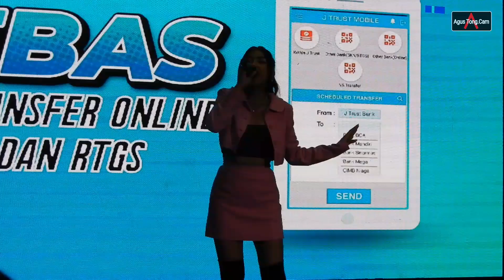Ilusi, Mudah Mencinta - Sisca JKT48 | At Smesco 2023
Penyanyi: Sisca Jkt48
Event: Meet & Greet Nice To See You
Lokasi: Smesco Convention Hall, Pancoran Barat